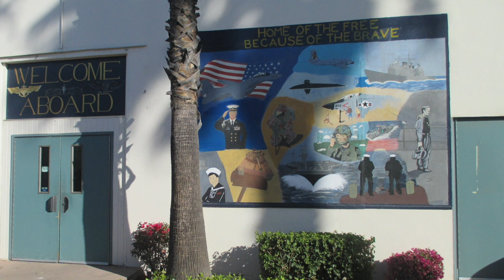ISLANDER COMPANY AT SUPERBOWL 2018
Produced by Angel Jimenez the ISLANDER COMPANY NJROTC PUBLIC AFFAIRS OFFICER